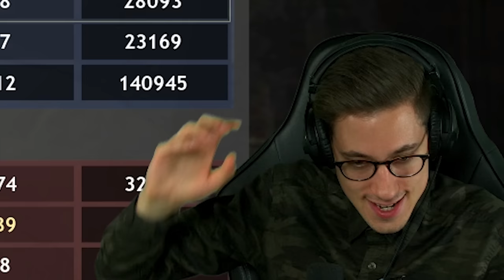Spandau schlägt zurück | Company of Heroes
Eine weitere retro Runde! Diesmal zocken wir Company of Heroes, habt ihr Bock auf eine zweite Runde? Oder habt ihr noch Ideen, was wir für Strategiespiele auch noch zocken könnten und mit wem?

Die WWII Simulation: Company of Heroes definiert das Echtzeitstrategiegenre "neu" und erweckt die Entbehrungen heroischer Soldaten, zerstörter Kriegsschauplätze und legendärer Schlachtfelder zu neuem Leben.